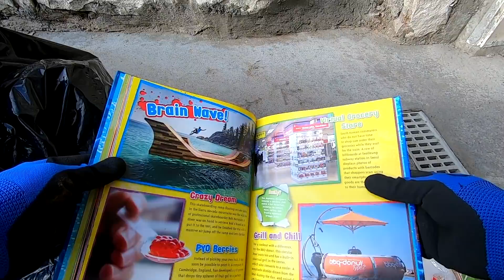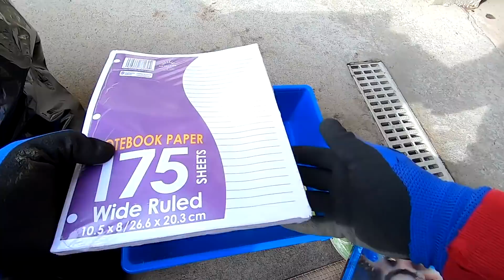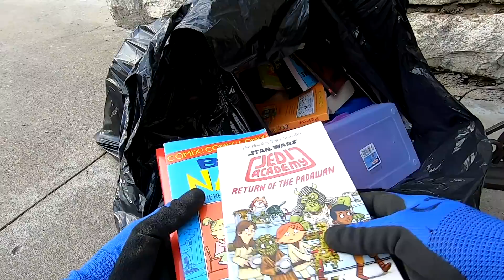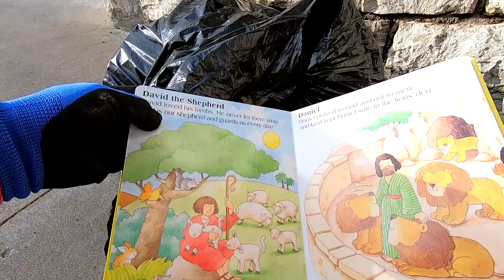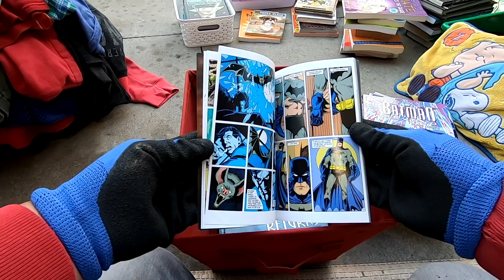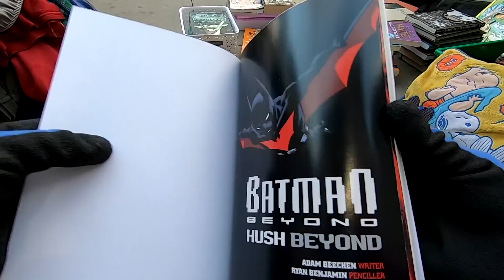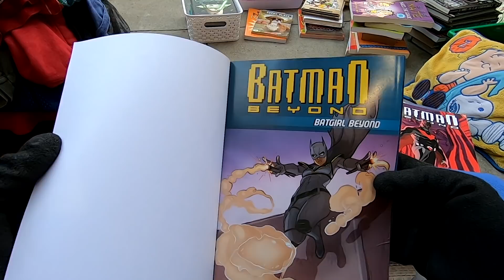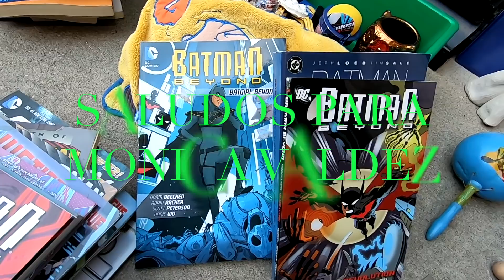LAS COSAS QUE TIRAN EN LA USA EP:59